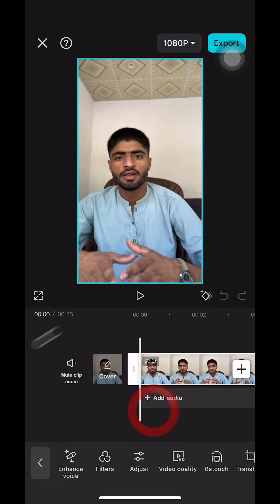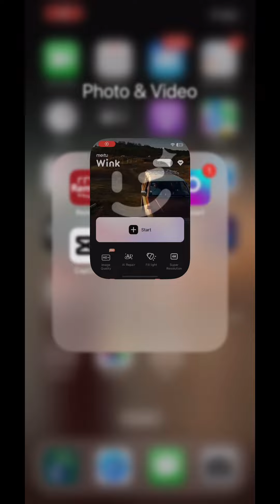How To Edit Your Normal Video 4k On CapCut - Best Video Editing App - TikTok Viral Video Editing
In This Video I Will Show You How To Edit Your Normal Video 4k On CapCut - Best Video Editing App - TikTok Viral Video Editing If You Like This Video Like Share And Subscribe